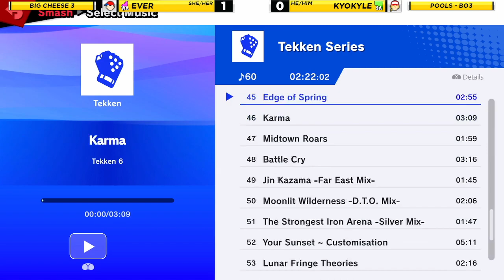Big Cheese 3 SSBU: Pool Wave B Main Stream Full Broadcast